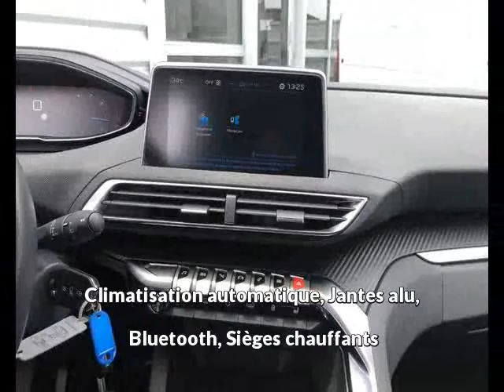Peugeot 3008 occasion visible à Biganos présentée par Bhd auto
Cette Peugeot 3008 occasion disponible à Biganos dans le 33 est mise en vente par Bhd auto - 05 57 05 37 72 - tous les détails sont